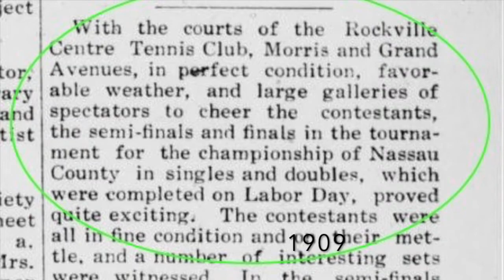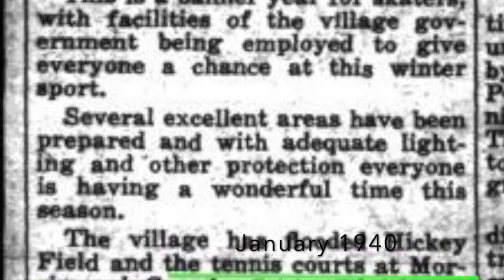90 Seconds in Time: Tennis, Anyone?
Tennis in Old Rockville Centre.